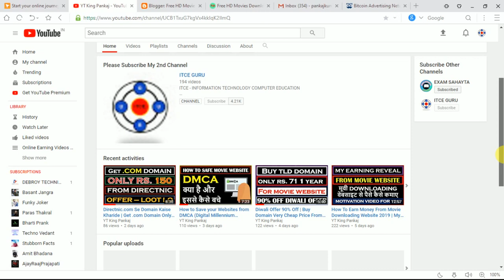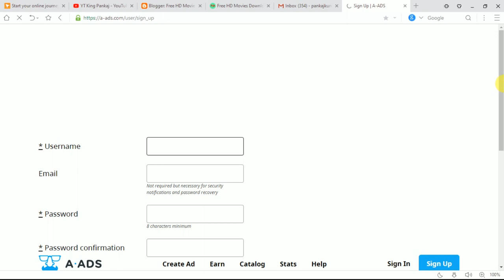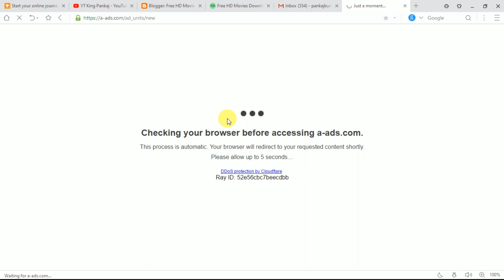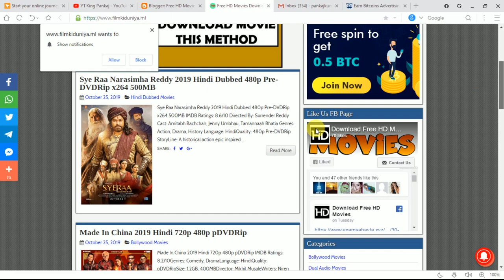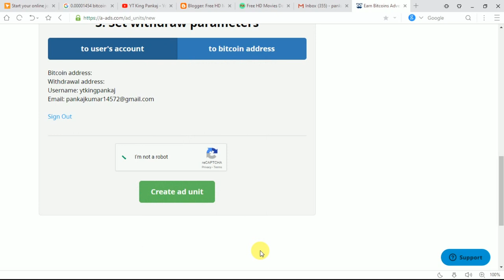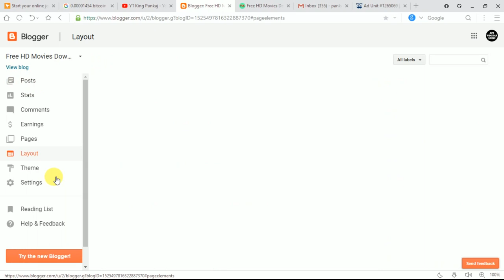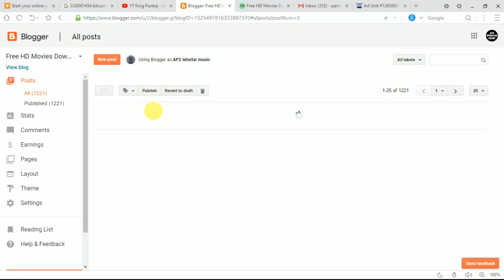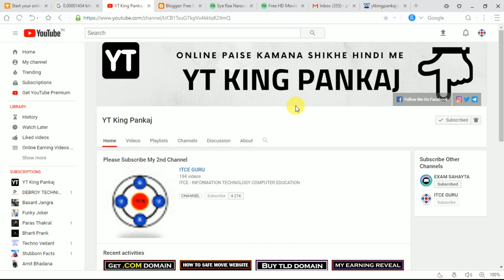A-ADS REVIEW 2019 | BEST ADSENCE ALTERNATIVE FOR BLOG WEBSITE | HIGH CPC, LIVE PROOF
Hello Dosto Main Pankaj Kumar. Apka Swagat Karta Hu Mere Youtube Channel YT King Pankaj Me. Ab Description Me Aye Ho To Pad Ke Hi Jana...
Dosto Video Achi lage To Plz Like Kar Dena Or Bahut Achi Lage To Share Kar Dena.. Or Bahut Bahut Achi Lage To Channel Ko Susbcribe Kar Dena.. Thank You Guys...